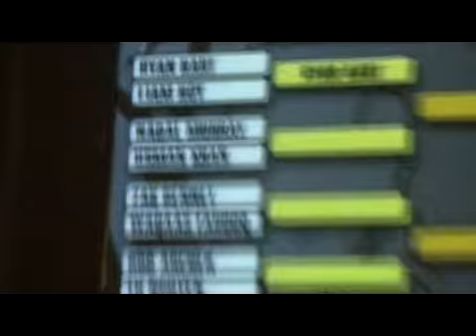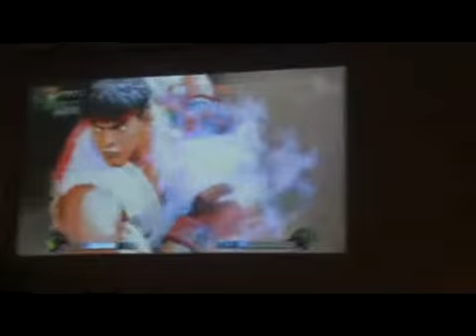SF IV Official European Qualifier 2009. Quarter Final 2. British Justice (RY) vs Mullah (BL)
13-06-09. SF IV UK qualifier for European Championship Tournament! Campcom official event. NeoEmpire contribution! Match features British Justice (RY) and Mullah (BL) Apologies for the spellings in vid. had to save tx space!